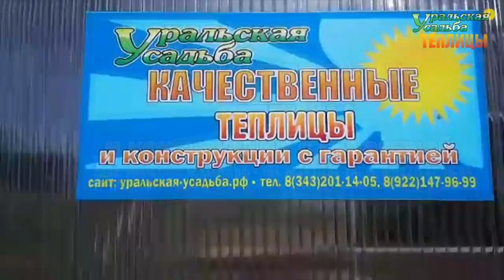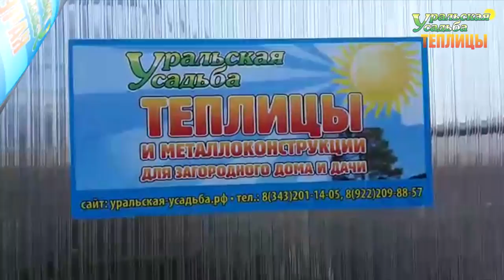ТЕПЛИЦА ДОМИКОМ. СТЕНЫ 1,5 МЕТРА ВЫСОТОЙ. УСИЛЕННАЯ ТЕПЛИЦА.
Теплица Домиком, "Дачник 3М", отзыв о теплице и компании Уральская Усадьба.
ПОСЕТИТЬ ВЫСТАВКУ ТЕПЛИЦ, ЗАКАЗАТЬ И ПРИОБРЕСТИ ПРОДУКЦИЮ МОЖНО ПО АДРЕСУ:
2) АКСЕССУАРЫ ДЛЯ ТЕПЛИЦ. ГРЯДКИ В ТЕПЛИЦЕ. УПЛОТНИТЕЛЬ ТОРЦЕВОЙ.ОБОГРЕВ ПОЧВЫ. ПОЛИКАРБОНАТ. АВТОМАТИЧЕСКОЕ ПРОВЕТРИВАНИЕ. ДВЕРИ. ФРАМУГИ. ПЕРФОЛЕНТА.
7) ТЕПЛИЦЫ "ДАЧНИК 3М ПОЛИМЕР ЦИНК 20-30". СО СЬЕМНОЙ КРЫШЕЙ И БЕЗ. ФОРМА ДОМИКОМ. ШИРИНА 3 МЕТРА.
8) ТЕПЛИЦЫ "АРОЧНЫЕ 1,5М. 2М. 2,5М. 3М". "АРОЧНАЯ 3М КРЕПЫШ". "ФЕРМЕР 3М". ФЕРМЕР 3М VIP". "АРОЧНАЯ ЭКО". ШИРИНА 1,5-3 МЕТРА. ДЛИНА НЕОГРАНИЧЕННА
11) ТЕПЛИЦЫ КАПЛЕВИДНОЙ И ГОТИЧЕСКОЙ ФОРМЫ: "КАПЕЛЬКА 3М - 2,5М"; "КАПЕЛЬКА VIP"; "КАПЕЛЬКА КРЕПЫШ"; "КАПЕЛЬКА VIP МОНОЛИТ"; "УРАЛЬСКАЯ VIP"; "VICTORY,"